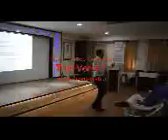C.P.Patel and F.H.Shah Commerce College Anand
Improving Teacher Quality Through Innovative Teaching Approches